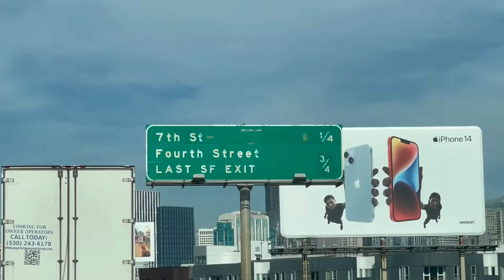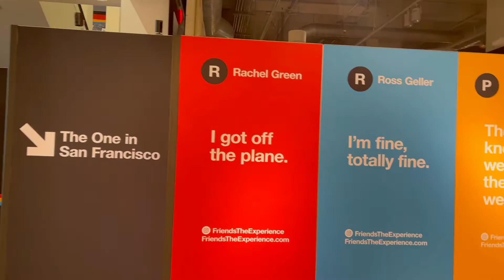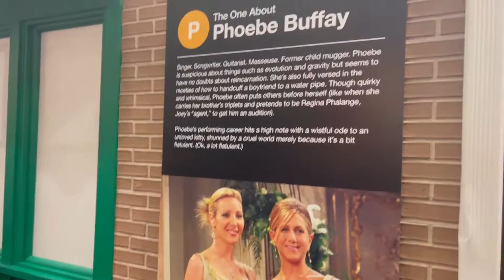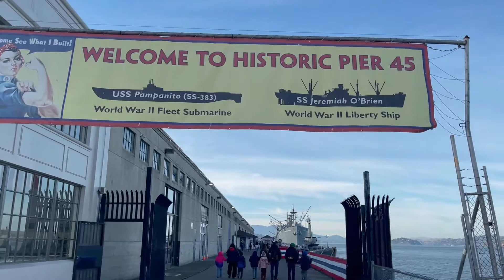DIML | Mommy Daddy Day Out | San Francisco Mini Vlog | Tourists in our own city